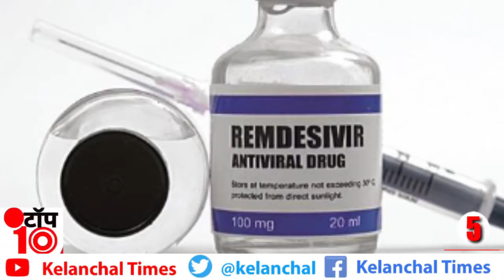केलांचल टॉप 10 सबसे तेज़ फटा फट देश और राज्य की महत्वपूर्ण खबरें 11th MAY 2021